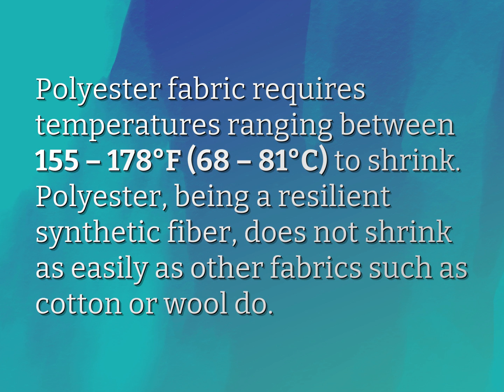What temperature does polyester shrink?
James Webb (2022, August 8.) What temperature does polyester shrink?
    WHYS.video